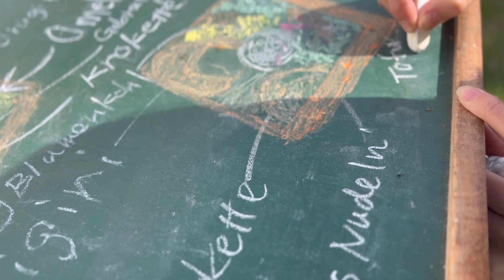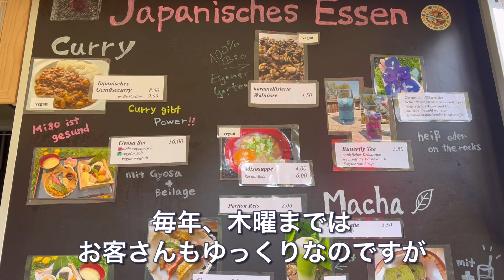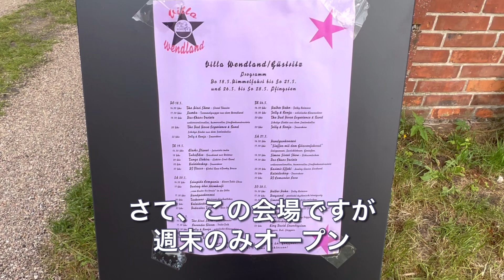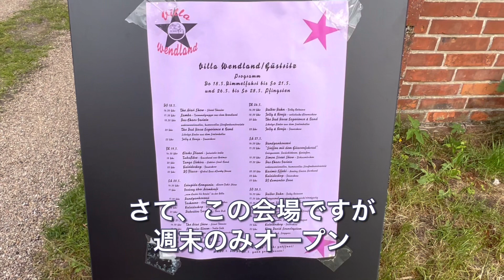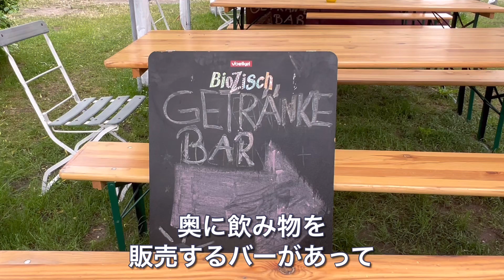ドイツの自転車と孔雀の散歩する会場【ドイツ🇩🇪田舎暮らし】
ドイツと日本の自転車には違う所からあるんです。私がフードトラックで販売している会場に沢山の自転車が停まっているのをみて、ふとその違いについて考えてみました。そしてこの日も早めに片付けをしてお隣の村の会場を覗きに行ってみました。

お勧め動画
フードトラック１２日間ぶっ続けハードイベントの始まり【ドイツ🇩🇪田舎暮らし】